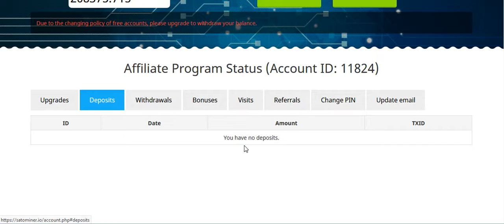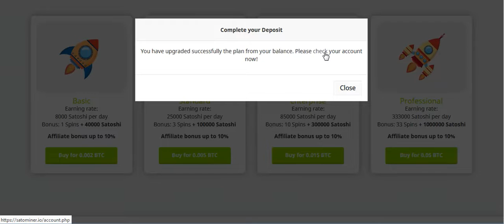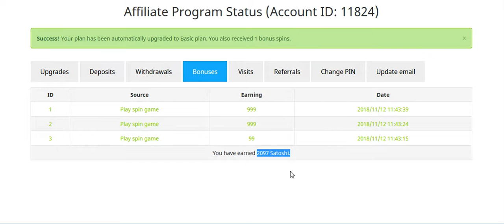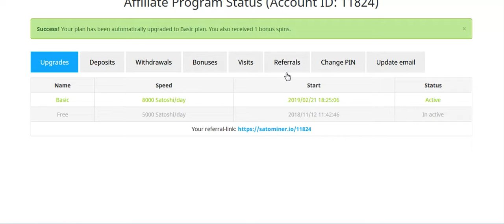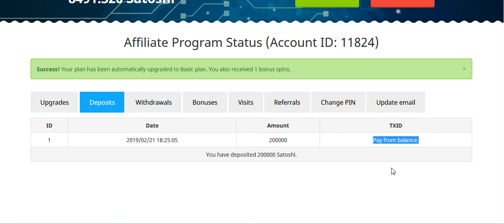SCAM SITE - satominer.io free mining withdraw or not withdraw | tamil kathambam